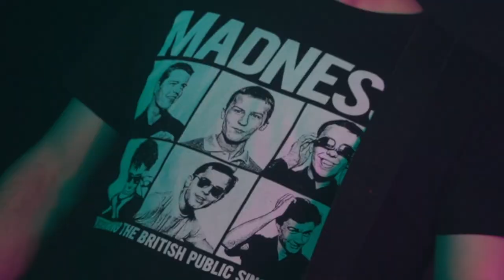Vandida - Déjalo (Videoclip Oficial)